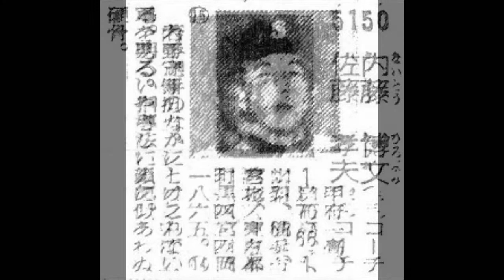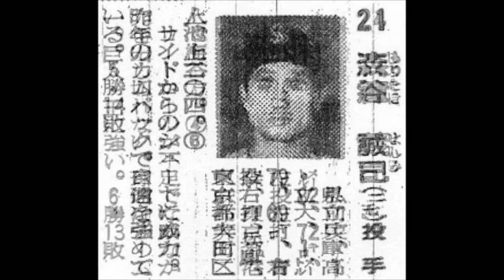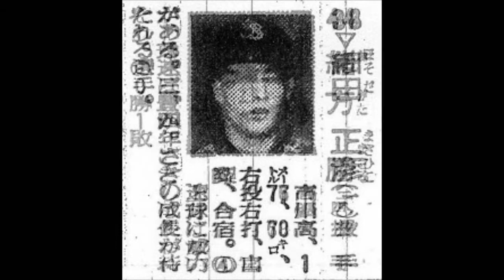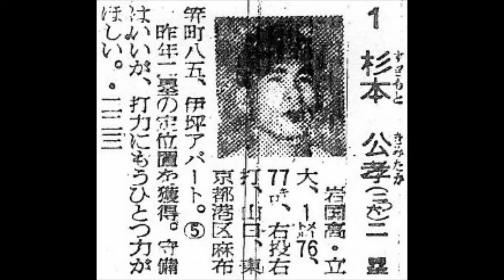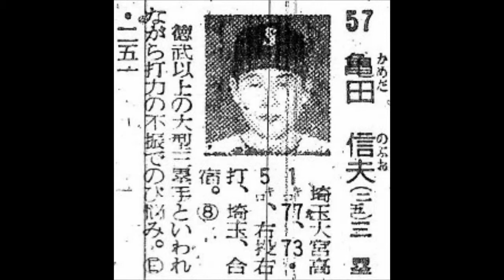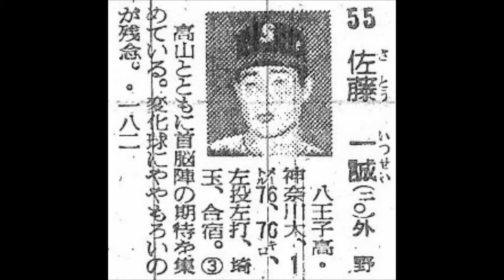１９６５年 サンケイスワローズ 選手名鑑